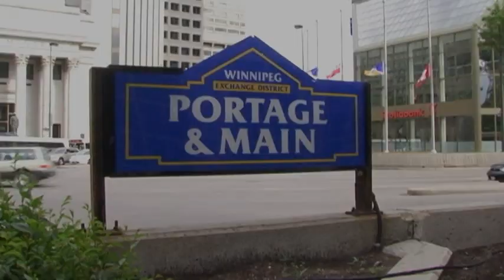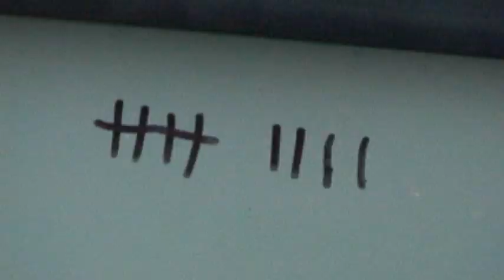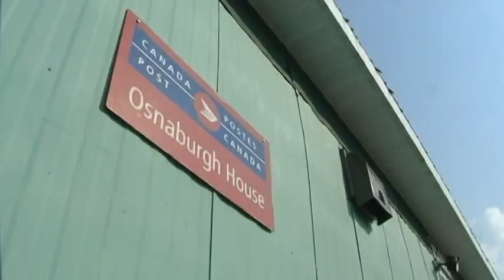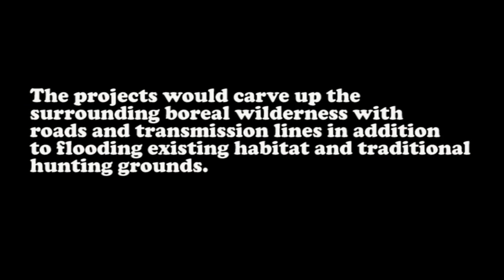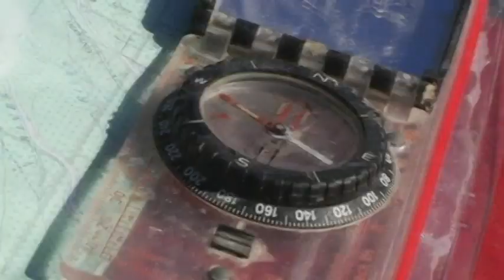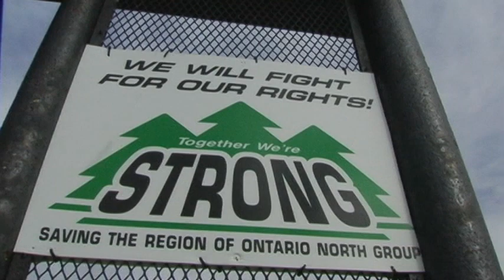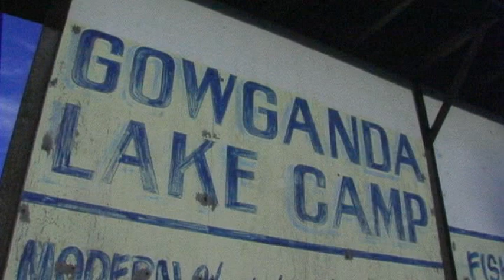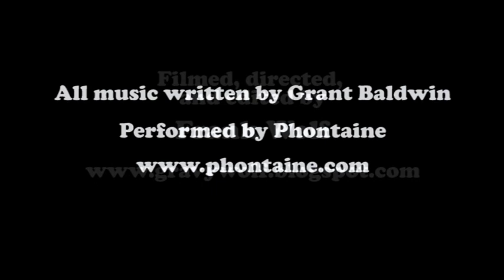Borealis- A 3,100 km canoe odyssey through the Boreal forest of Manitoba and Ontario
From Portage and Main in downtown Winnipeg to the family cottage near Parry Sound in Ontario, filmmaker Frank Wolf and his inexperienced friend Taku Hokoyama tackle raging rapids and gruelling portages on a 3,100 km canoe trip through Canada's remote boreal forest in an effort to shed light on the issues now facing this vast wilderness.

This is not a typical nature documentary, however. Our amiable guides cope with bears, black flies and flat tires in order to educate and entertain us over the course of their 75-day adventure. The landscape is stunning and the guides couldn't be more entertaining.